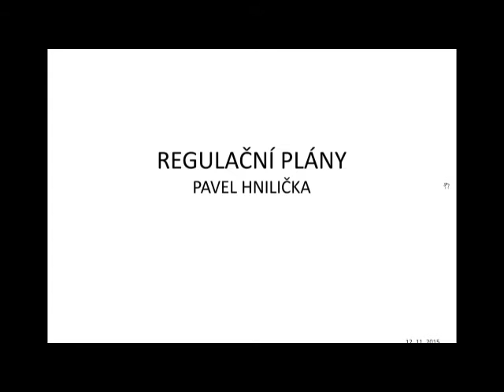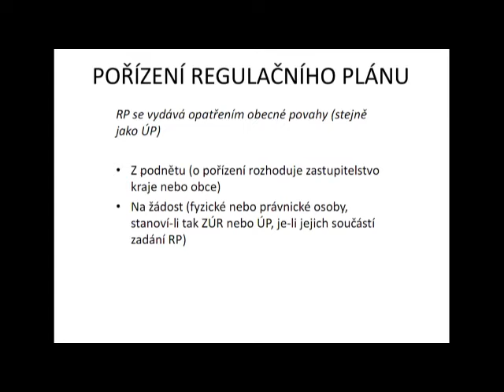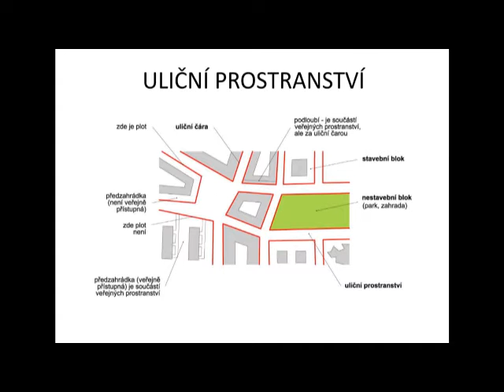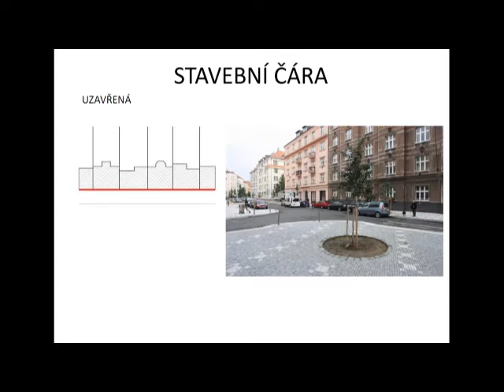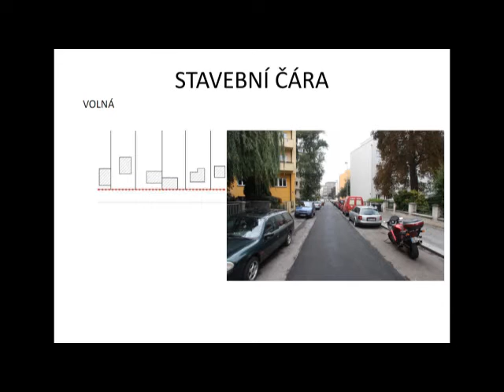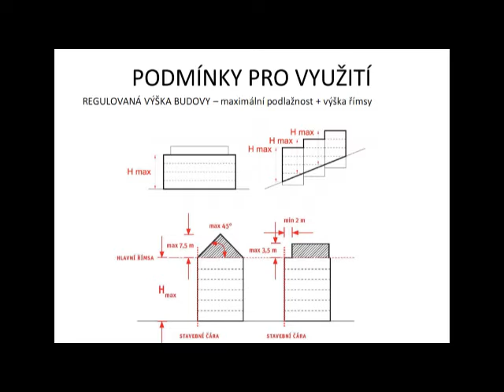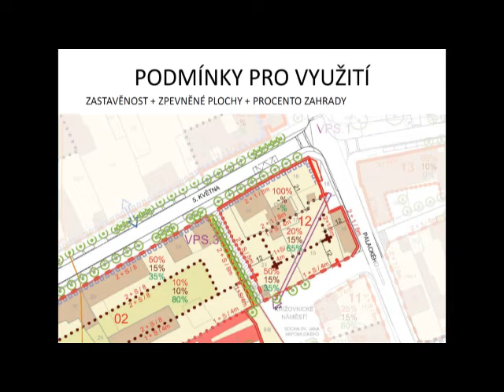Seminář - Územní plánování - Pavel Hnilička (12. 11. 2015)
Role regulačních plánů v územním plánování Prahy